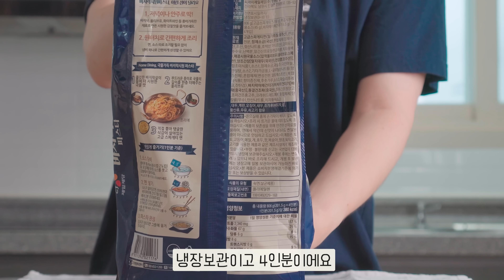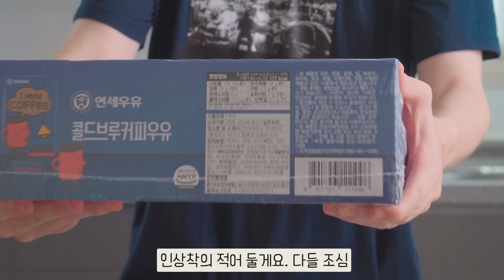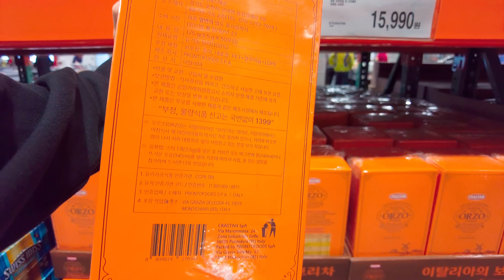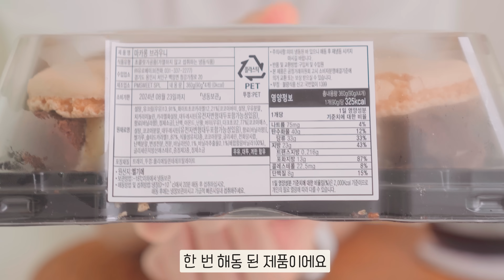벌써 맛있다고 말 나오는 코스트코 신상추천템😎 송편, 판코 쉬림프, 당면 떡볶이, 콜드브루 커피우유, 바지락 국물파스타, 마카롱 브라우니 등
🌕코스트코에 추석이라 신상이 없을 줄 알았더니 한가득 나왔어요

00:00 바지락 파스타
02:16 콜드브루 커피우유
04:15 커클랜드 판코 쉬림프
05:34 풍국면 당면떡볶이
07:34 송편
08:34 감자샐러드 만들기
09:46 르꼼드 프로방스 딸기잼
11:18 마카롱 브라우니

가격정보
1. CJ 바지락 파스타 11,690원
2. 연세 콜드브루 커피우유 14,990원
3. 커클랜드 판코새우 29,990원
4. 풍국면 당면 떡볶이 15,990원
5. 송편 14,990원
6. 르꼼드 딸기잼 6,490원
7. 테라로사 드립백 31,490원
8. 마카롱 브라우니 18,990원